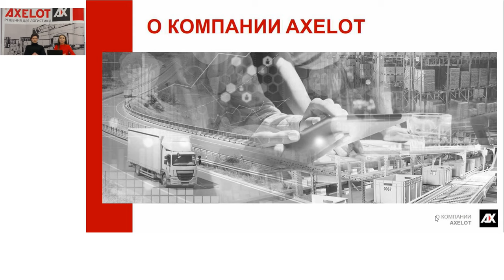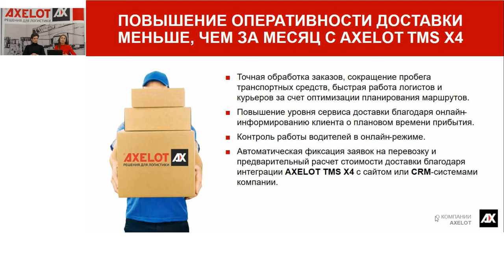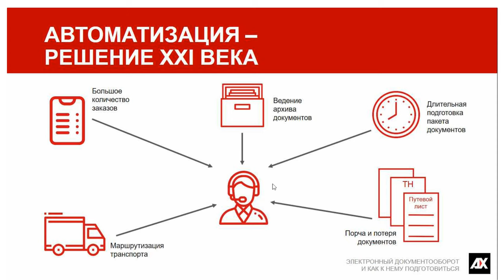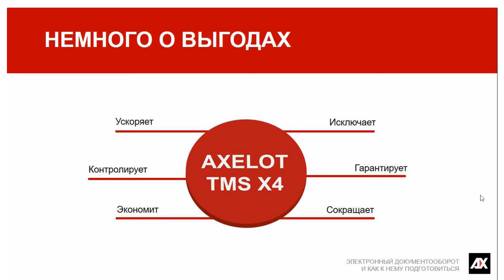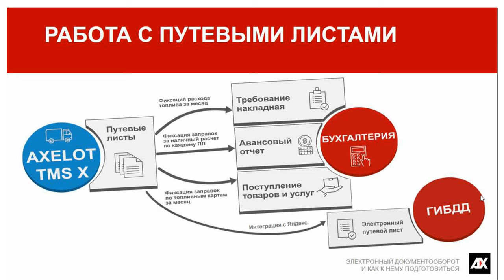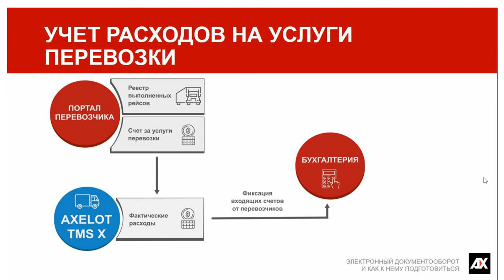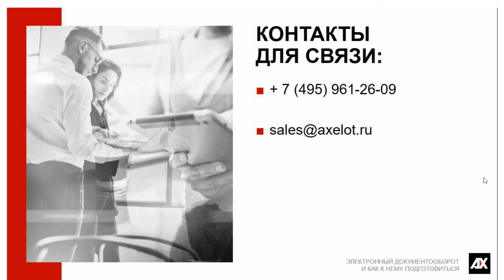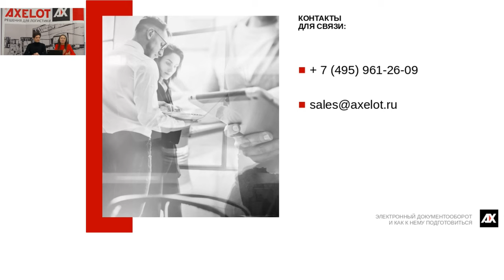Программное решение электронного документооборота в перевозках AXELOT TMS X4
AXELOT провел вебинар на тему электронного документооборота в перевозках AXELOT TMS X4.
Эксперт по транспортной логистике компании AXELOT- Александр Бахитов поделился с участниками мероприятия тем, как реализована подготовка к переходу на электронные транспортные накладные в проектах, рассказал про работу с электронными путевыми листами.